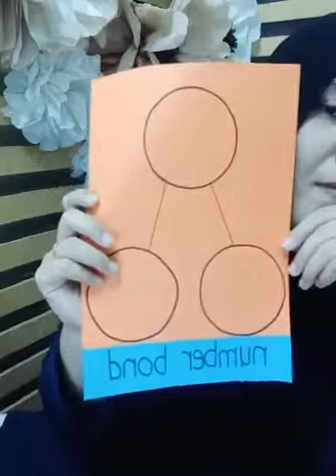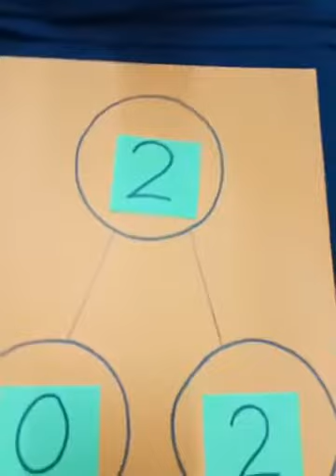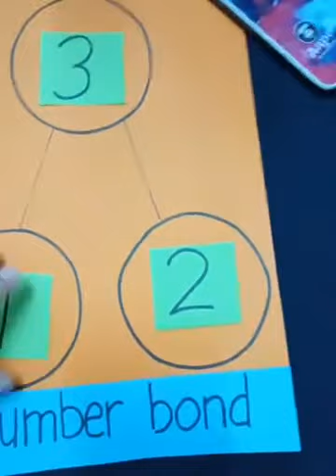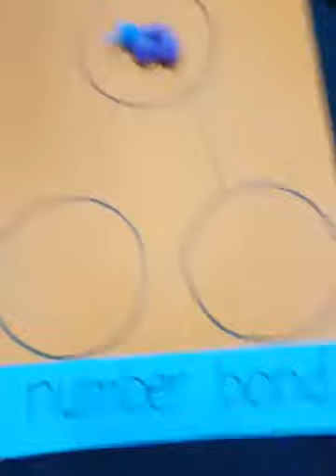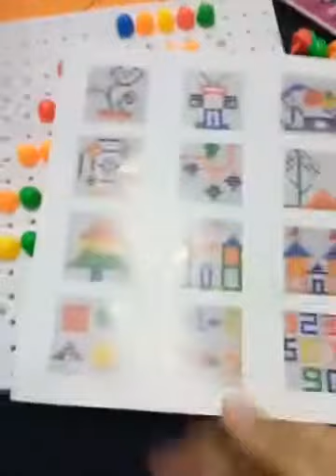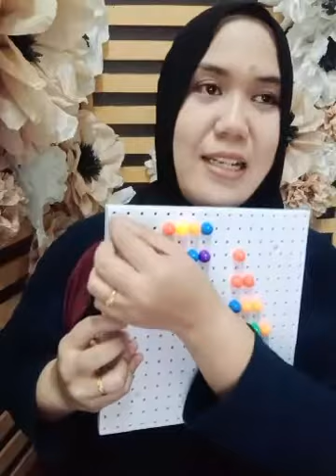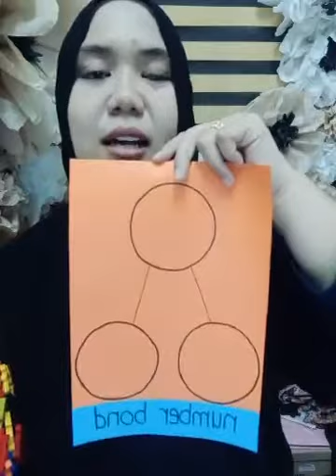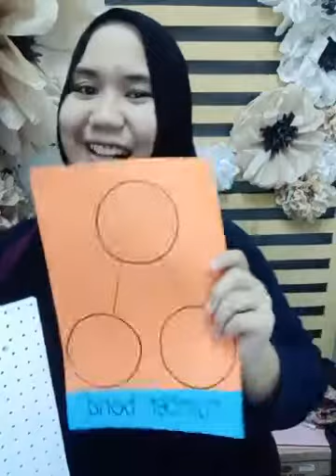Let's learn number bond 1-5